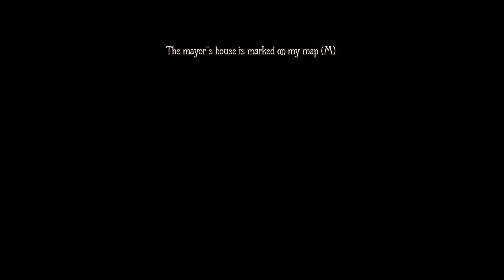Welcome to Town, We Don't Want You Here | A Bavarian Tale - Part 1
Welcome to Barovia, 1866! We enter a little village where a murder has taken place, and it is our duty to play detective and determine who has committed this horrible crime. Throughout this game, we will find clues, talk to suspects and review evidence to reveal that we are, in fact, the most excellent investigator this little village has ever seen.

This game was created by Active Fungus Studios, which is located in Munich. It was originally created in German and the English version is currently in beta.